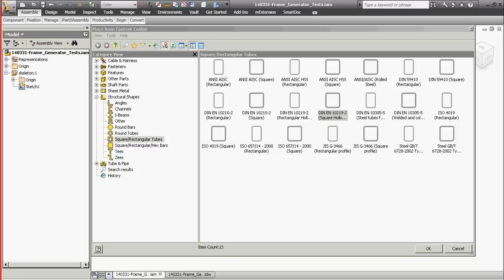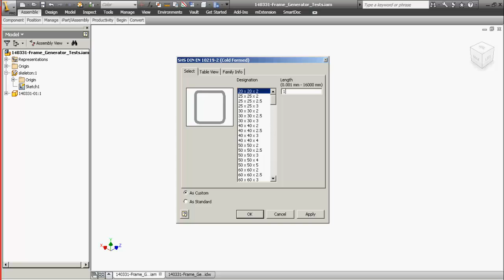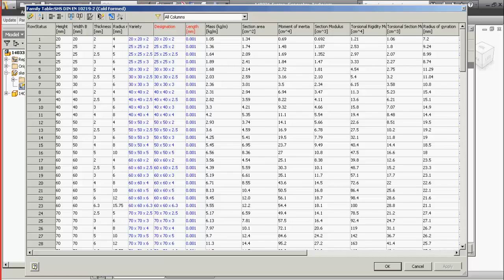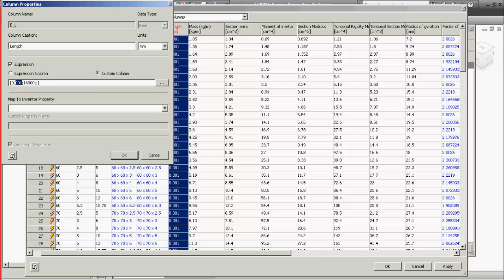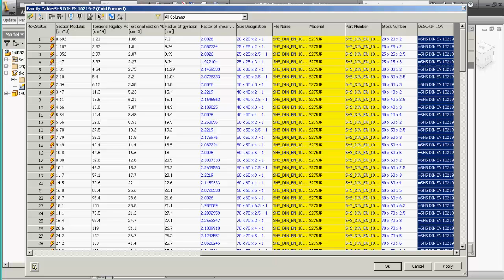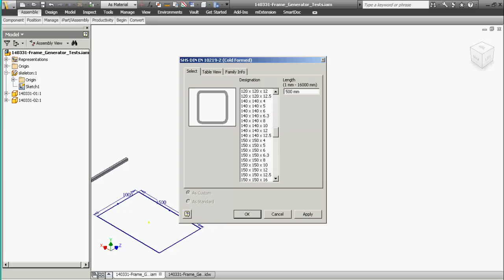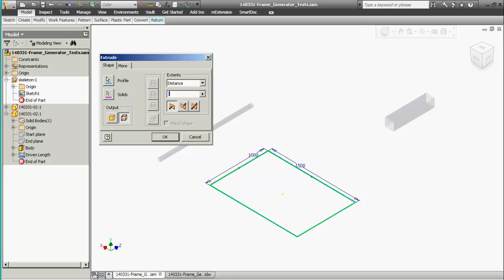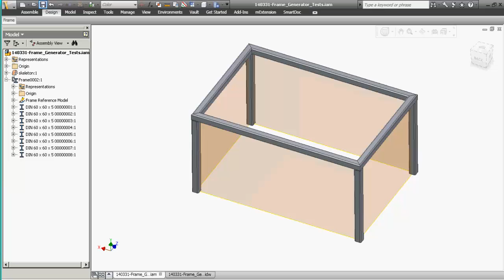Inventor Frame Generator and Content Center Steel Shapes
A short tutorial on how to change Steel Shape description and Part Number for Inventor.